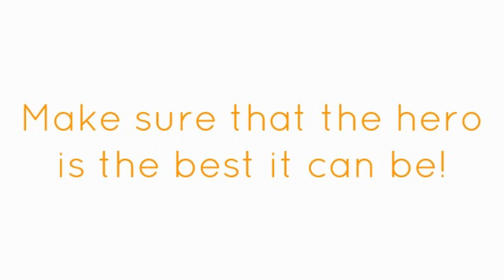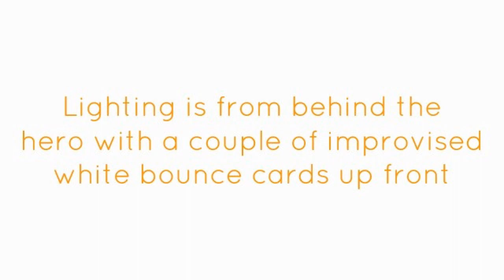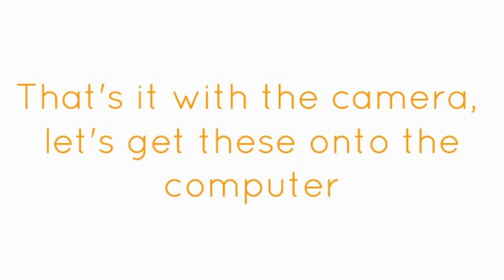Apple Splash - Part One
Part one of four for "The making of Apple Splash" This short video steps through the process of creating the images.